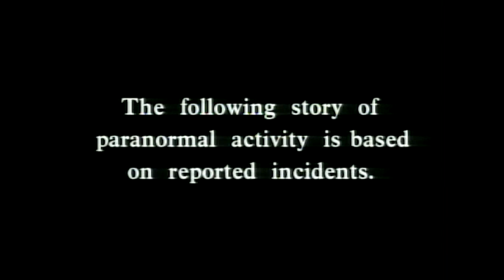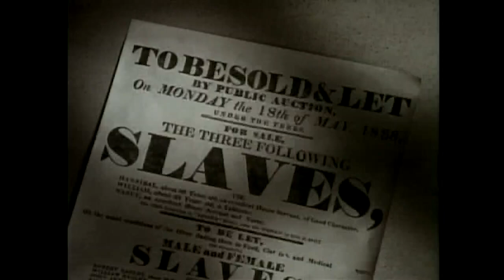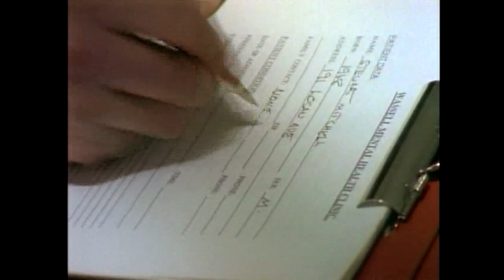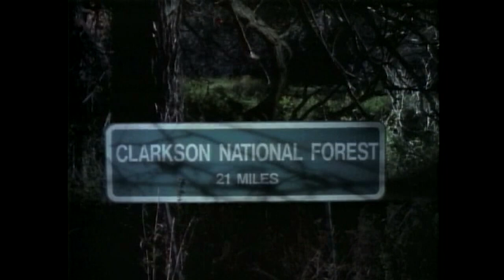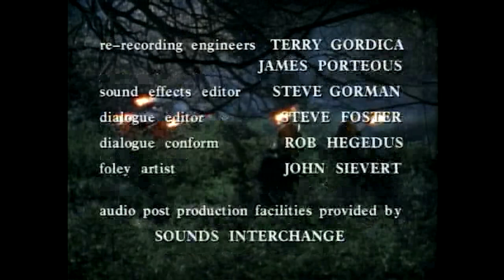Why Juneteenth Matters -- Full Episode!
Space Command Free Online Convention coming on June 28th from 10 AM to 7PM Pacific Time! Spread the word!